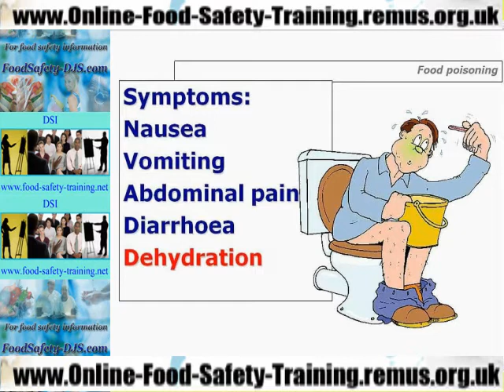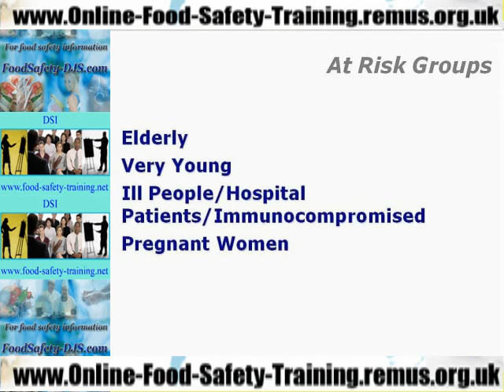Food Safety Training Video 4 - Food Safety Training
The fourth video in a series covering the Level 2 Award in Food Safety in Catering/Manufacturing/Retail.  The information is equally relevant for the domestic market, showing the best ways to prevent food poisoning.